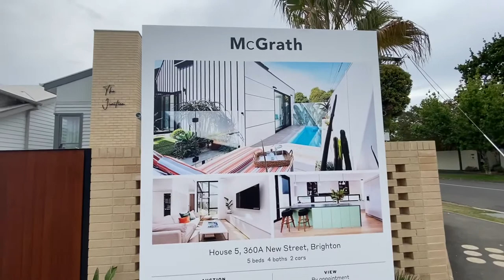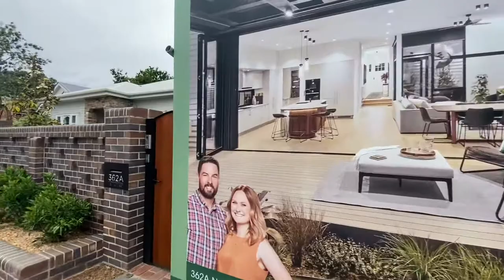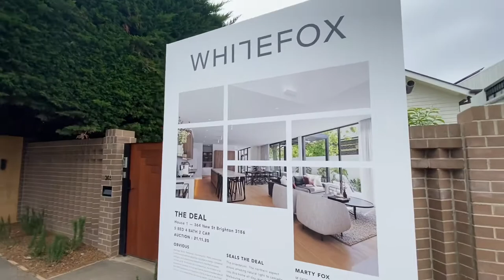MACAW PARROT / THE BLOCK 2020 OPEN FOR INSPECTION / WHO WINS? / BRIGHTON / MELBOURNE / 9 TV SHOW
Finally seen in person the BLOCK 2020 - 5 Houses, 5 Decades! We followed and watched this popular TV show on Channel 9 and  gotta the love the house renovations, designs and reveals!

Rooting for House 1 and 2 :-)

Check 9now’s site on how to do the virtual inspection! Auction day is Sunday 22 Nov 2020

Good luck to the winner!!!

Such an amazing show this year despite the challenges of this pandemic :-)